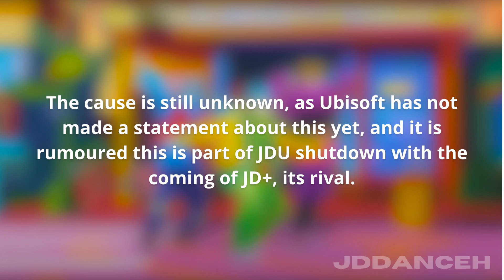Just Dance 2024 News #2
Welcome to JDDanceh! A channel about Just Dance and all. With more than 550k+ views and 100+ videos, my channel provides you info, answers and things about Just Dance!